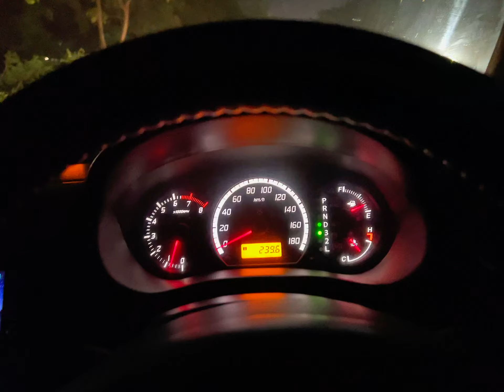Suzuki swift 1.3 DLX acceleration